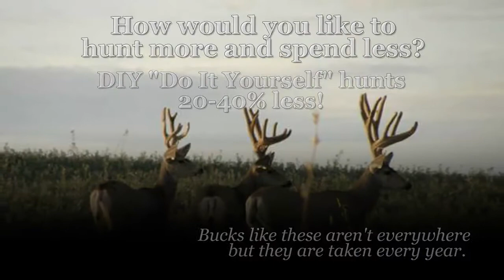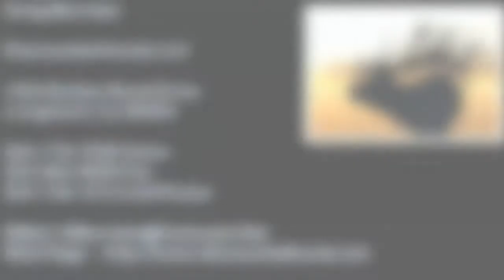Mule Deer Video of monster muleys from discounted hunts 250 plus outfitters hunts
This video of many big mule deer taken from some of our outfitters gives you the opportunity to do this yourself with DIY, semi-guided or guided hunts at 20-40% discounted hunt prices. We have mule deer hunts in Wyoming, Colorado, Utah, Montana, New Mexico, Nebraska, Kansas and more.